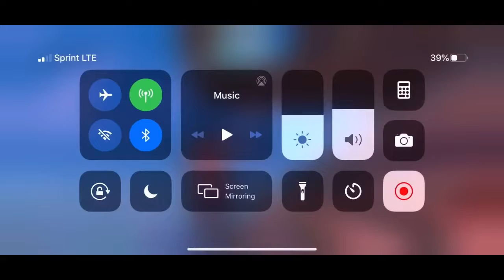My 100th Win On Fortnite!!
Check out DC2424 and Luke green